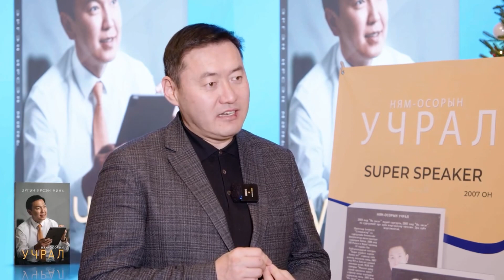Сайд Н.Учралын номын тухай Д.Пүрэвдаваа, Б.Энхболд нар ярив...